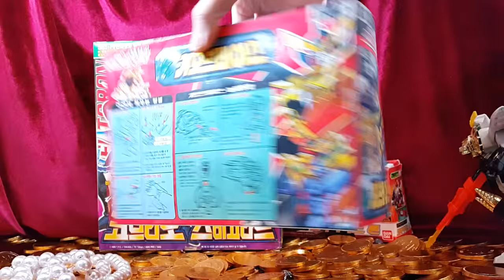장난감 황제의 보물창고 No.111 - 장난감 리뷰 100회 기념 이벤트 11월 1일(일)까지 마감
*이벤트가 마감되었습니다. 오늘밤 11시 당첨되신 구독자를 발표하겠습니다, 참여해 주신 모든 분들께 감사드립니다^^

구독자 여러분의 응원덕분에 하루도 빠짐없이 장난감 리뷰를 100회나 할수있었습니다. 그래서 감사의 뜻으로 이벤트를 준비했습니다.

이벤트의 참가 방법을 알려드릴게요.

1.구독자이신 분만 참여 가능합니다. 기간은 2015년 11월 1일
  (일요일) 오후 11시 59분까지입니다.
2. 이 영상 아래에 다음 3가지의 질문의 답을 댓글로 적어주시면
    됩니다.

(1) 장난감 황제의 리뷰중에서 가장 좋았던 리뷰와 그 이유를 1개
      적어주세요.

(2) 장난감 황제가 개선했으면 하는 점을 적어주세요.

(3) 장난감 황제가 리뷰해 주었으면 하는 장난감을 적어주세요.

3.정성껏 써주신분들중에서 가장 적절한 답을 써주신 구독자께
 금메달- 비스트워 코브리오VS스테고라트 (미사용품)
 은메달- 가오가이거 가오브레이스 (미사용품)
 동메달- 가면라이더 덴오 크라이막스폰(1회 리뷰한 개봉품)
을 선정하겠습니다.

4. 2015년 11월 2일(월요일) 오후 11시00에 장난감황제의 유튜브 채널에서 동영상으로 발표하겠습니다. 그리고 당첨되신분들께서는
제 이메일 성함과 주소, 전화번호(택배보낼때 기본으로 필요합니다.)를 알려주시면 택배비를 제가 부담해서 보내드리겠습니다. 참여해주신 구독자분들의 말씀을 참고하여 더 나은 리뷰를 보여드리도록 개선해 가겠습니다.